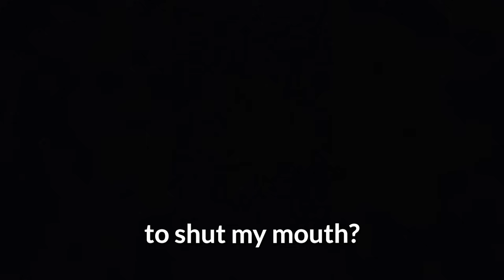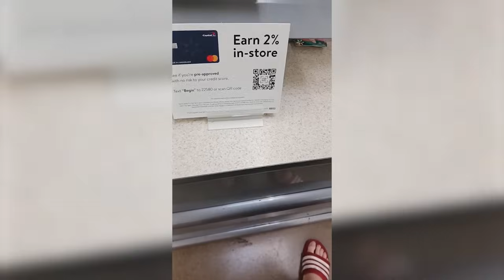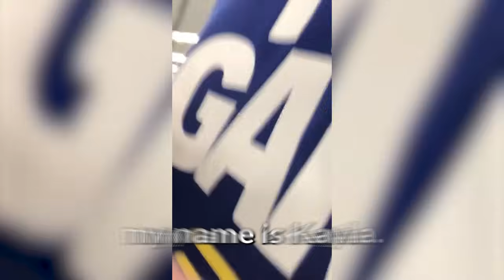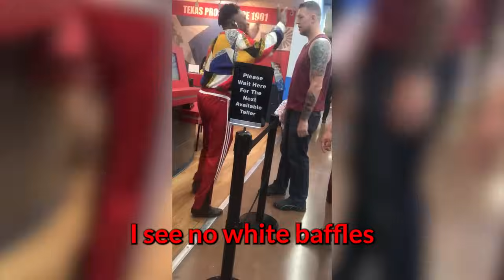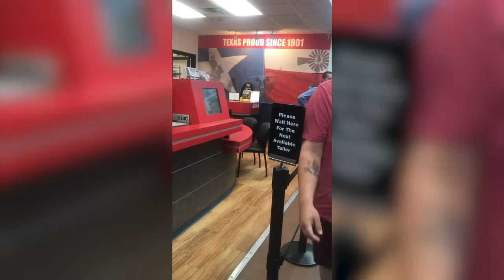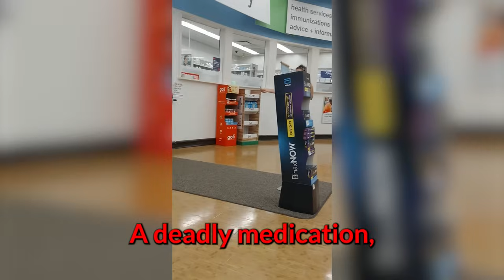Karens fighting at Walmart for 1 hour straight